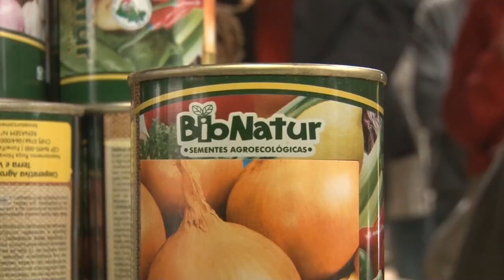Rio Grande Rural #962 21/05/17 1º bloco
- Agricultor comercializa hortaliças para o Programa Nacional de Alimentação Escolar
- Programa de sementes valoriza a cebolicultura no Litoral Sul
- Preços